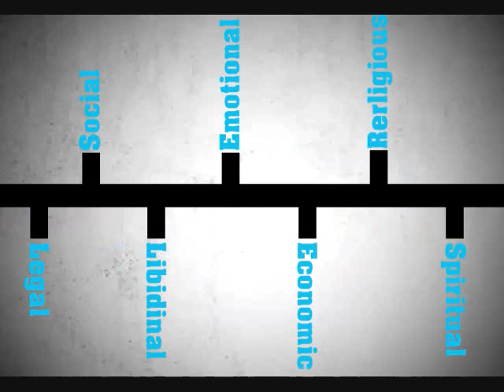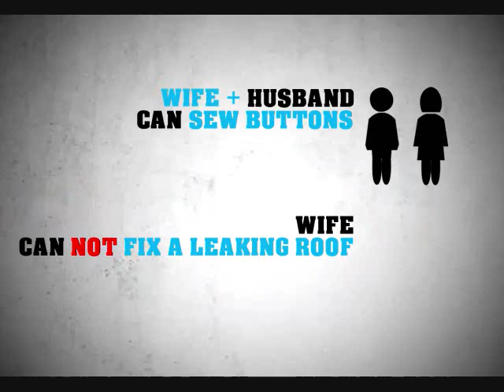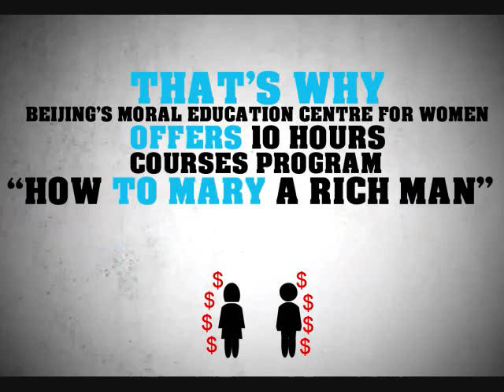Why Get Married? by @ruslanism [Unfinished]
Dummy economic analysis of marriage